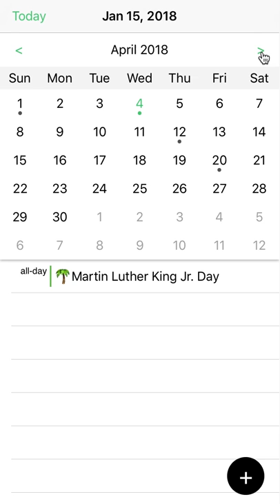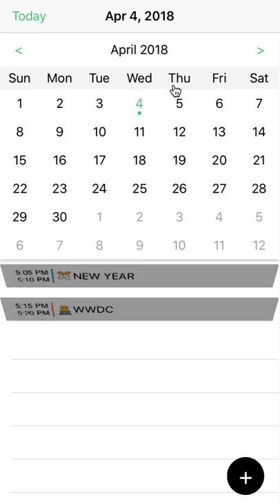WWDC Scholarship Playground [Accepted]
This playground was submitted for the WWDC 2018 Scholarship program.
With this UICalendarView it is super easy to give the user a well looking overview about his upcoming events. The user can navigate between the months and select a day to get a detail overview about the events on that selected day. Days that contain a event are highlighted different so that the user can see his events faster.

Created by Marcel Hagmann